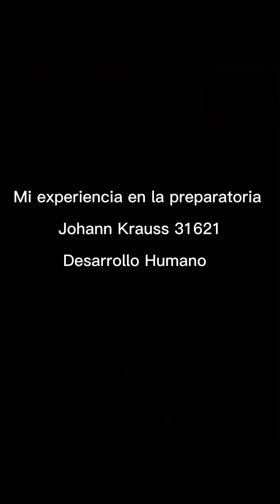Línea de tiempo